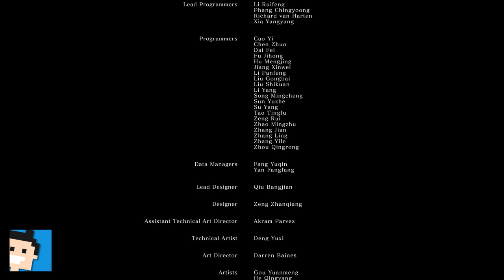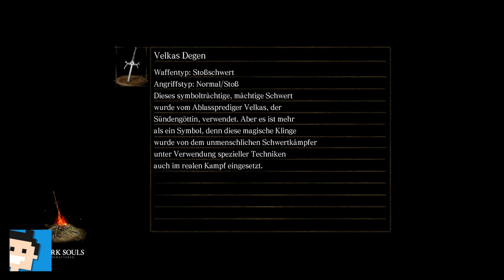✪ Let's play Dark Souls Switch deutsch #57 FINALE / ENDGAME / FINAL BOSS GWYN ✪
Moin moin...

MEIN EQUIPMENT